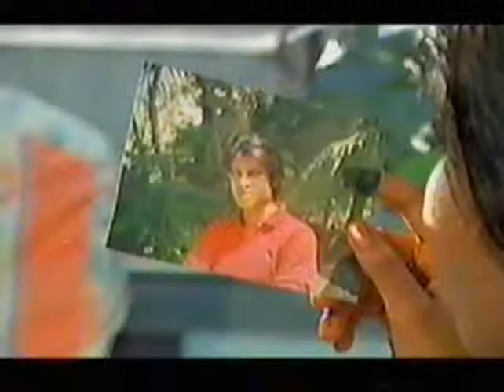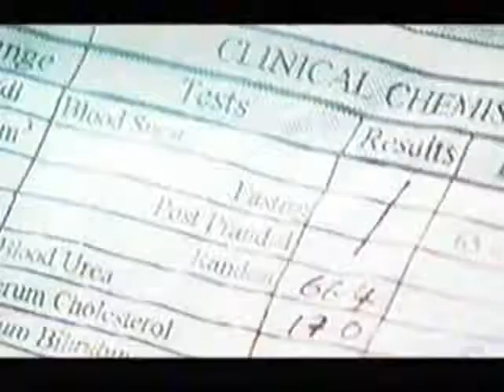dhivehi film AAHU